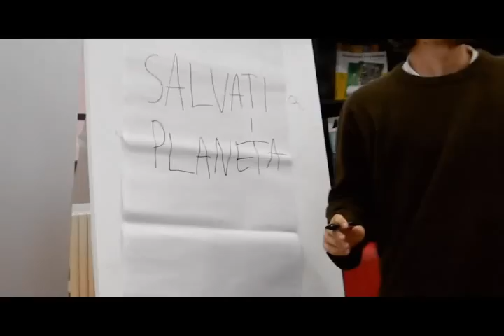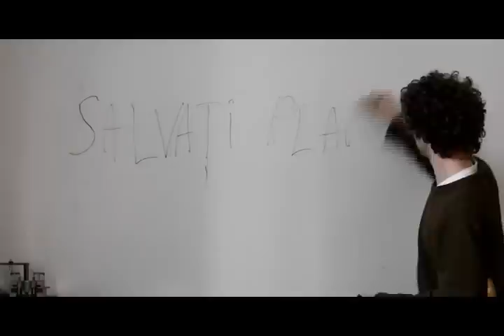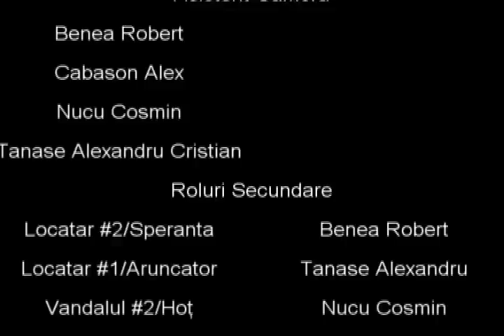Salvati Planeta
versiunea non-HD FINAL by Stefan Cojocaru CNMB

Tema proiectului: Apel pentru salvarea planetei.

La care am luat locul I :D